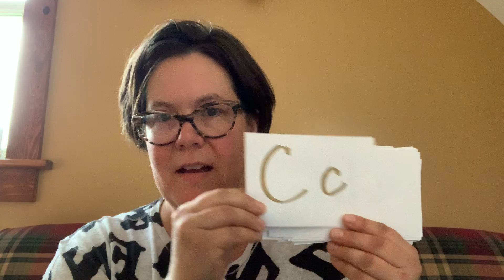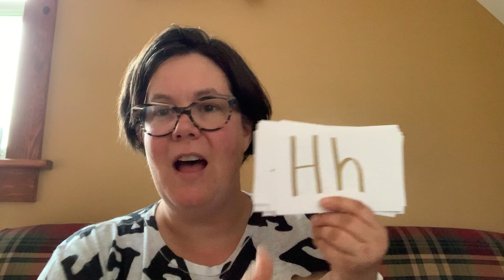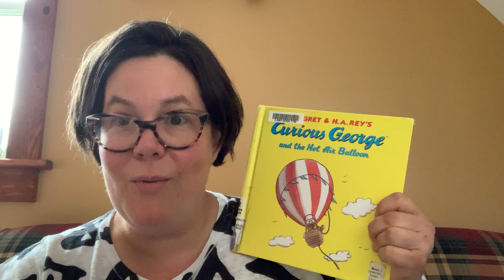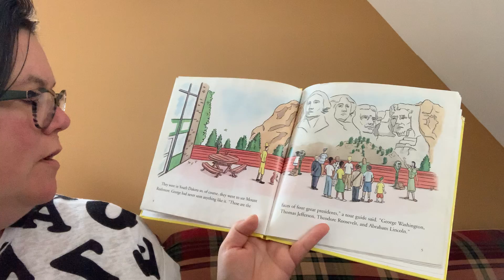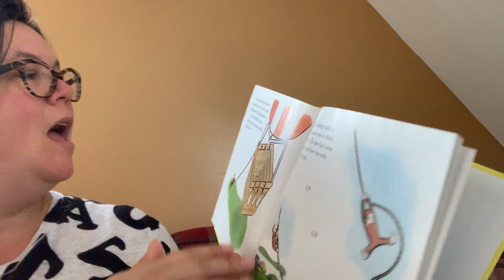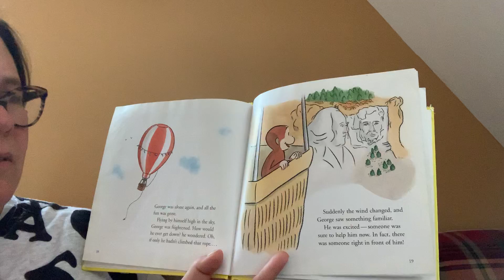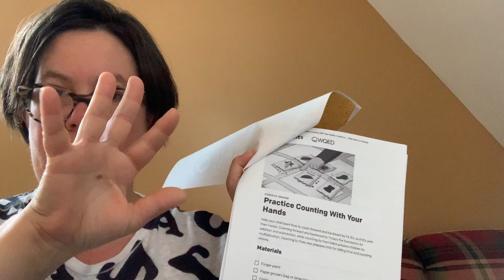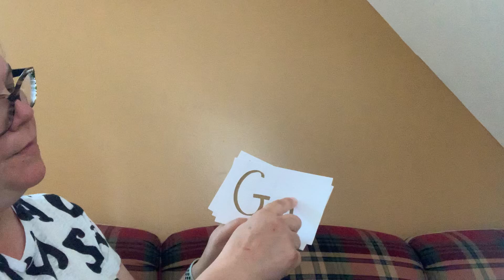Learning Launchpad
Kindergarten readiness with some of your favorite PBS characters! This week: Letters G,H,I with Curious George!